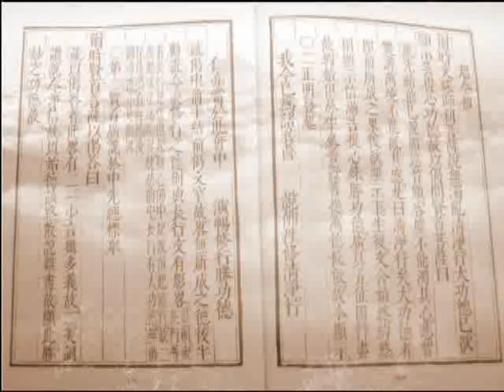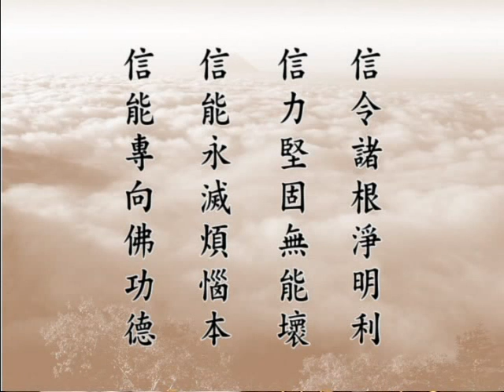大方廣佛華嚴經 （十二） 賢首品 1623a－淨空法師